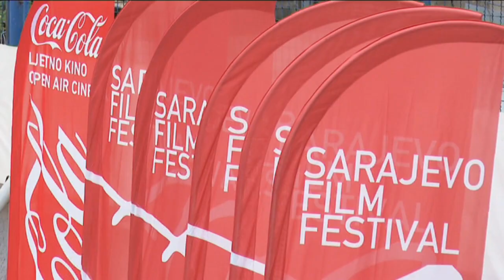Filmfestival von Sarajevo beginnt - Ehrenpreis für Wim Wenders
Mehr als 250 Filme aus 60 Ländern: An diesem Freitag beginnt das internationale Filmfestival von Sarajevo.